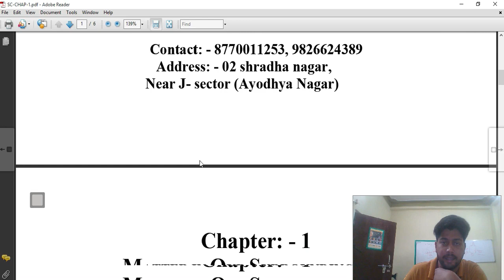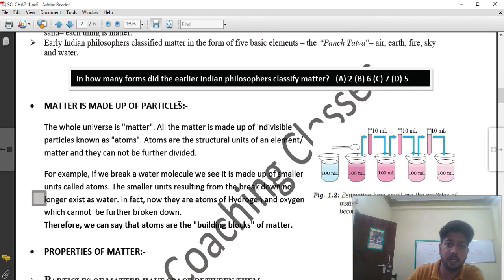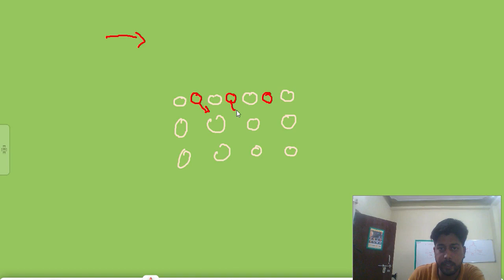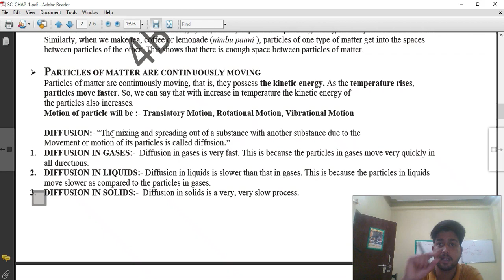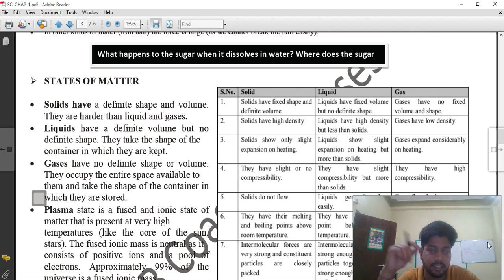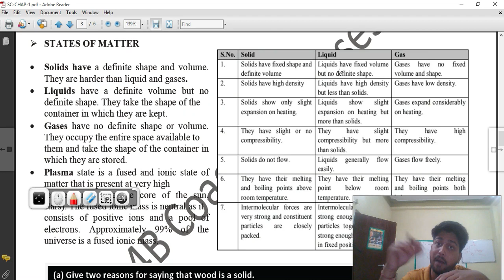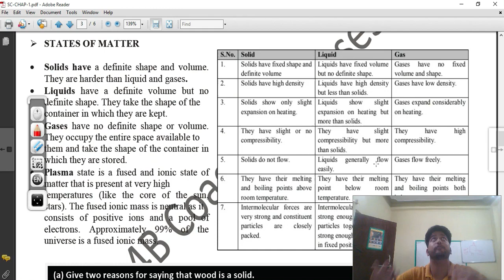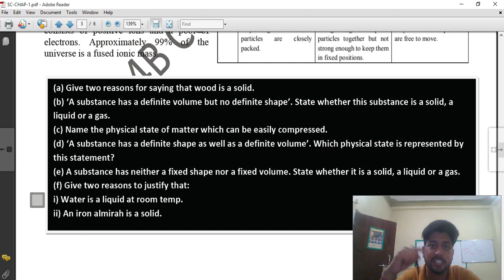Matter in our surrounding||Part-1|| Chapter-1 || NCERT || 9th science || 4b coaching classes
I hove you Enjoyed this videos then please share with your school friends and WhatsApp group also so we make good technical friends with each other